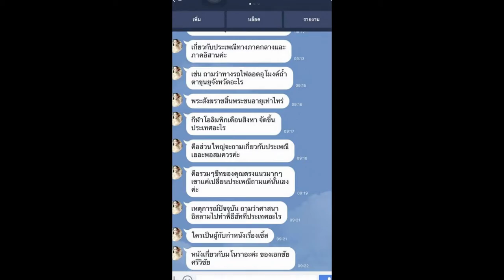Load แนวข้อสอบ นิติกร โรงพยาบาลปากช่องนานา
- ความรู้เกี่ยวกับโรงพยาบาลปากช่องนานา
- แนวข้อสอบพระราชบัญญัติระเบียบข้าราชการพลเรือน พ.ศ.2551
- แนวข้อสอบ พรฎ.ว่าด้วยหลักเกณฑ์และวิธีการบริหารกิจการบ้านเมืองที่ดี พ.ศ.2546
- แนวข้อสอบกฎหมายแพ่งและพาณิชย์

Line. ID:bmw4888